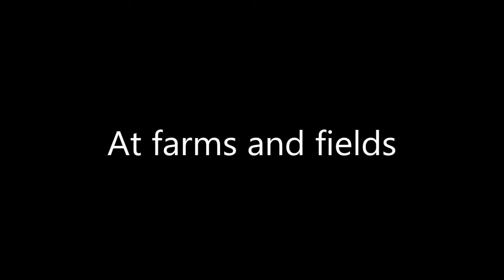Animal Advocacy 2 - Farms, Slaughterhouses, Food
Go to my blog to find more information about veganism and consistent anti-oppression
- Footage taken in The Netherlands, at farms, slaughterhouses, and of vegan food. Pigs, chickens, cows and calves... These animals don't deserve to be held captive, to be send to their death when so much plant-based food is available.
(There's no audio, focus is visually on the animals.)